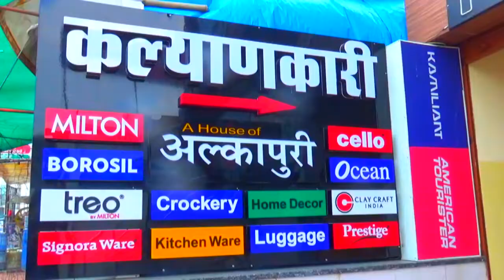डॉ. अम्बेडकर मेमोरियल वेलफेयर सोसायटी का स्वागत समारोह संपन्न